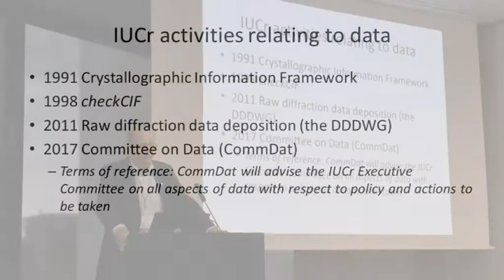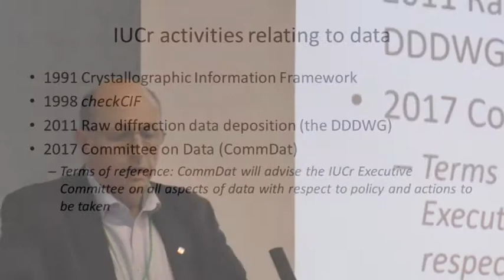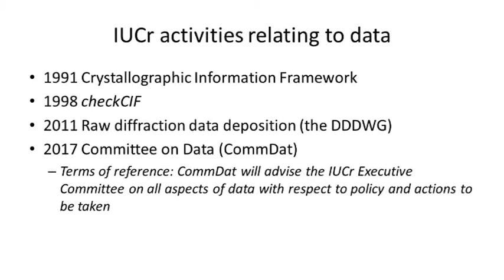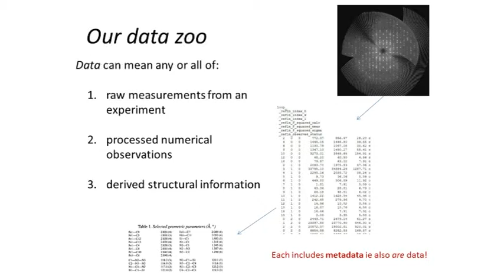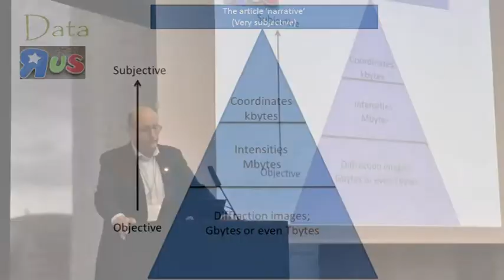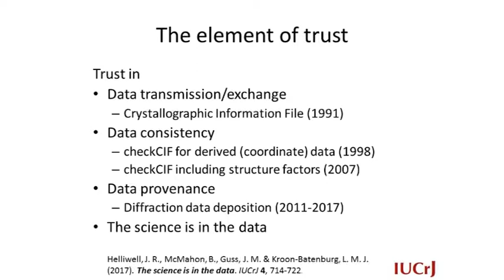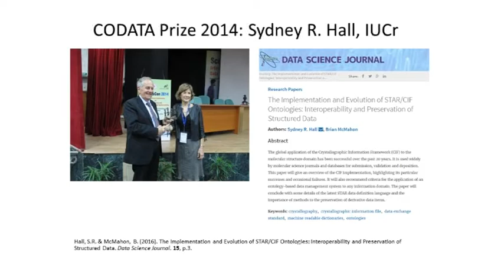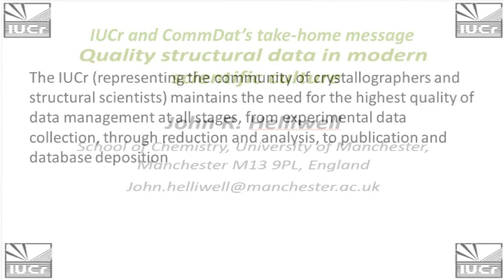Quality Structural Data in modern scientific culture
The crystallographic community has always been particularly aware of the importance of sound data analysis and evaluation. Modern technology facilitates very high volumes and rates of data collection, and also provides ever improving tools for quality evaluation. Journals and databases have also been active in assuring high quality and, increasingly, in disseminating the experimental data that underpin structural models. In the modern research ecosystem, acronyms such as FAIR (Findable, Accessible, Interoperable, Re-usable) and FACT (Fair, Accurate, Confidential and Transparent) characterise community and society's expectation of research data management. In this video presentation for the first School on Crystallographic Information (AICS 2019 - 'CIFiesta', Naples, Italy), John Helliwell, Chair of the IUCr Committee on Data, IUCr Representative to CODATA and Chair of the IUCr/OUP Book Series Committee, explains how the IUCr guides the crystallographic community in the exercise of these principles.